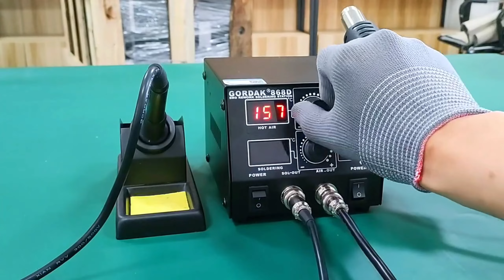Powerful soldering station with soldering iron and hot air gun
Welcome to a groundbreaking video that unveils the extraordinary capabilities of the Powerful Soldering Station with Soldering Iron and Hot Air Gun. In this comprehensive guide, we're embarking on a journey to explore the features, benefits, and limitless possibilities that this remarkable soldering station brings to your workbench.

Introducing the Powerful Soldering Station:
Are you ready to take your soldering game to the next level? The Powerful Soldering Station with Soldering Iron and Hot Air Gun is here to redefine your soldering experience. Whether you're a professional technician, an avid DIY enthusiast, or someone new to soldering, this station is designed to cater to your diverse needs.

Dual Functionality for Ultimate Versatility:
What sets this soldering station apart is its dual functionality. With both a high-performance soldering iron and a precise hot air gun, you have an all-in-one solution for a wide range of soldering tasks. From delicate electronic components to larger soldering projects, this station has you covered.

Precision Soldering Iron for Detailed Work:
The included soldering iron offers precision and control, making it perfect for intricate soldering tasks. Whether you're working on circuit boards, jewelry, or small appliances, this iron delivers consistent heat and exceptional performance.

Hot Air Gun for Soldering and Beyond:
The hot air gun is a game-changer for tasks that require desoldering, heat shrinking, plastic welding, and more. With adjustable temperature and airflow settings, you have full control over the level of heat and air concentration, ensuring precise and efficient results.

Advanced Temperature Control for Optimal Results:
Achieving the perfect soldering temperature is crucial for successful solder joints. The Powerful Soldering Station offers advanced temperature control for both the soldering iron and hot air gun. This ensures that you can adapt to the specific requirements of your soldering materials and components.

Enhanced Efficiency and Convenience:
With this soldering station by your side, you'll experience enhanced efficiency and convenience like never before. The quick heat-up time and precise temperature stability allow you to dive into your projects without waiting around. The ergonomic design and user-friendly controls add to the overall ease of use.

Versatility Meets Professionalism:
From hobbyists to professionals, this Powerful Soldering Station bridges the gap between versatility and professionalism. Whether you're soldering, desoldering, or performing other tasks, this station is a must-have tool that seamlessly adapts to your skill level and project requirements.

Experience the Power:
Join us in uncovering the limitless potential of the Powerful Soldering Station with Soldering Iron and Hot Air Gun. Witness its dual functionality, temperature precision, and unmatched performance that will elevate your soldering projects to new heights.

Unlock Your Soldering Potential:
This video is your gateway to unlocking the full capabilities of the Powerful Soldering Station. Learn how it empowers you to tackle a wide range of soldering challenges with confidence, precision, and efficiency.

Hashtags and Keywords

Step into the future of soldering with the Powerful Soldering Station with Soldering Iron and Hot Air Gun. Discover how this station's dual functionality, precision, and convenience revolutionize your soldering experience.